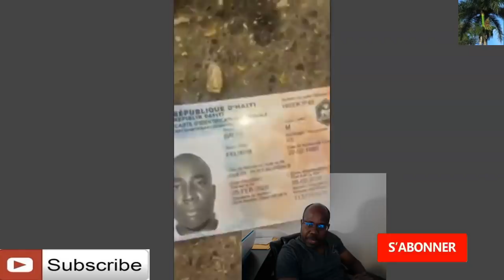Gran ravinn instale tout zouti bandi baz pilat Gro Rosemond ke yo rache an Myèt moso